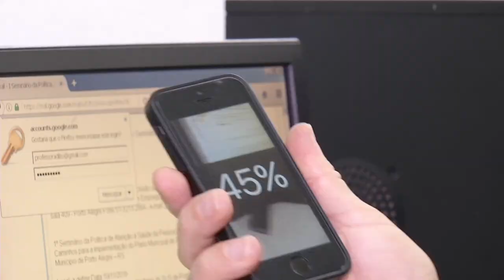Chamada TVE Repórter | TVE - Tecnologias Assistivas - 6/7/17